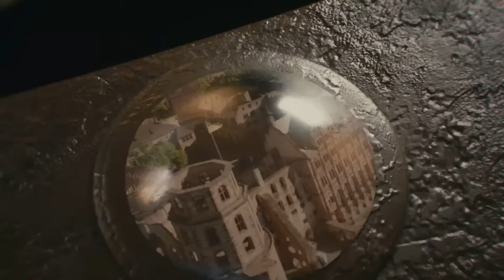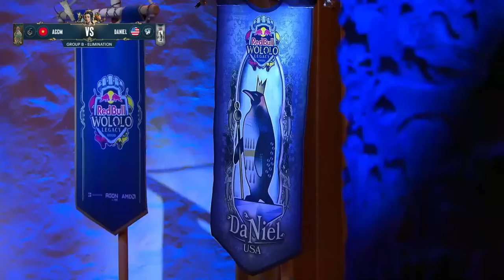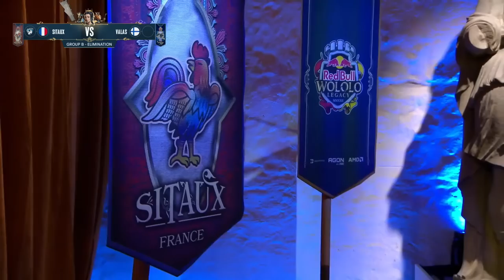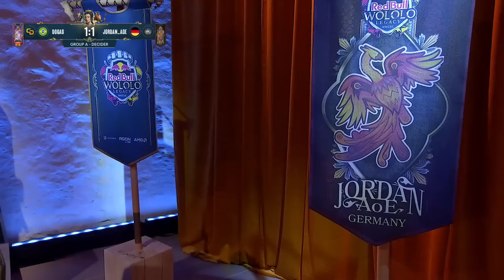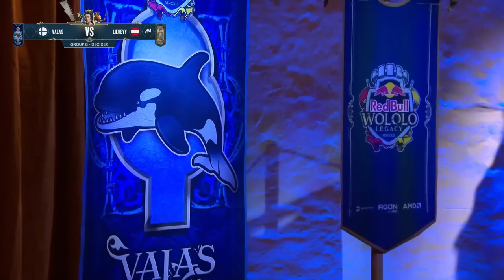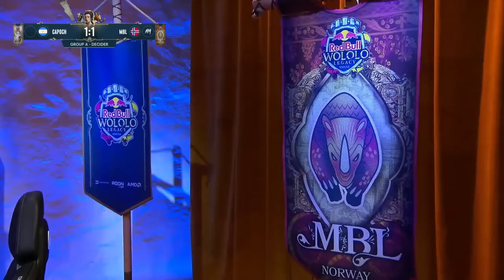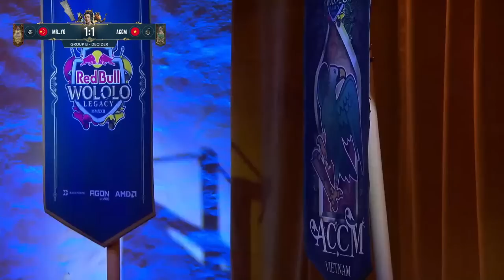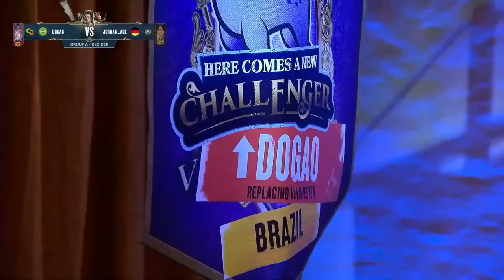Day 2 Groups + Decider of Empires II | Red Bull Wololo Legacy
0:00 Timecodes
29:53 Introduction & Pre-game Chat
39:59 Drafting: ACCM v Daniel
48:39 ACCM v Daniel
1:26:29 Post-game Chat
1:44:44 Drafting: Sitaux v Valas
1:53:24 Sitaux v Valas
3:02:14 Post-game Chat
3:18:10 Drafting: dogao v JorDan_AoE
3:26:41 dogao v JorDan_AoE
4:44:44 Post-game Chat
5:07:33 Drafting: Valas v Liereyy
5:17:02 Valas v Liereyy
6:17:40 Post-game Chat
6:34:38 Pre-Game Chat: Capoch v MbL
6:49:43 Capoch v MbL
8:33:26 Post-game Chat
8:48:07 Mr_Yo v ACCM
10:03:50 Post-game Chat
10:07:00 Bracket Draw
10:12:17 Highlights

Welcome to Red Bull Wololo: Legacy! The 1v1 Age of Empires competition, with pros and amateurs competing across several Age of Empires games. Promising epic gameplay from start to finish – you can join the action, too.

Long live the king! After an incredibly successful 2021 event circuit, we're proud to announce that Red Bull Wololo is coming back for its sixth tournament, returning bigger and better than ever. To celebrate the 25th anniversary of the Age of Empires series, we've partnered with Microsoft to create the biggest tournament to date. Three titles to prove yourself in, countless opportunities to watch your idols and a LAN final for the ages await you – are you ready?

Red Bull Wololo: Legacy celebrates Age of Empires with competitions in Age of Empires I: The Rise of Rome, Age of Empires II: Definitive Edition and Age of Empires IV. Qualifiers are starting in May, culminating in a LAN final in front of a live audience at Heidelberg Castle in Germany. You can expect the stream and event to be hosted by the most beloved faces from the community and there will be hand-picked side activities for fans to enjoy on-site and on-stream.